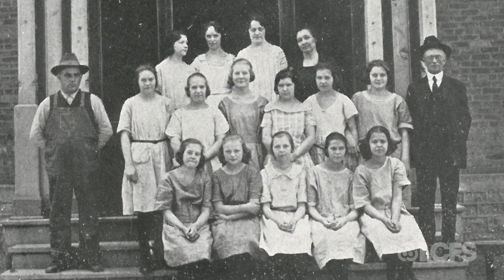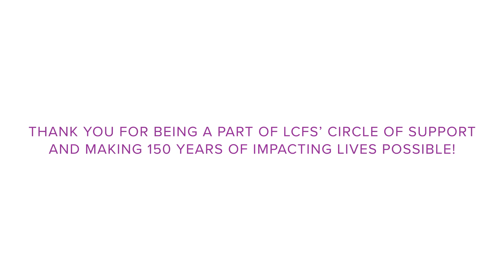Yesterday, Today & Tomorrow: 150 Years of Impacting Lives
Watch "Yesterday, Today & Tomorrow: 150 Years of Impacting Lives" and celebrate LCFS' anniversary and how together we have nurtured and strengthened children and families in need.